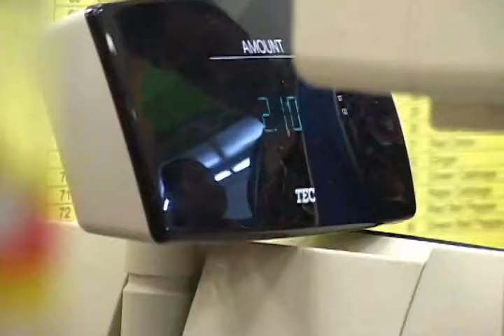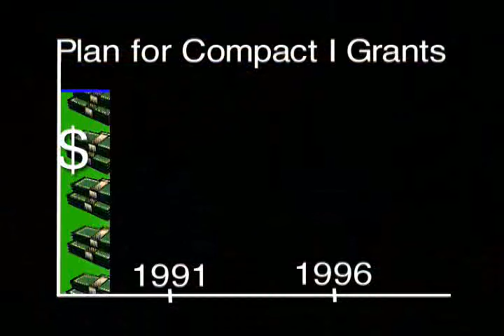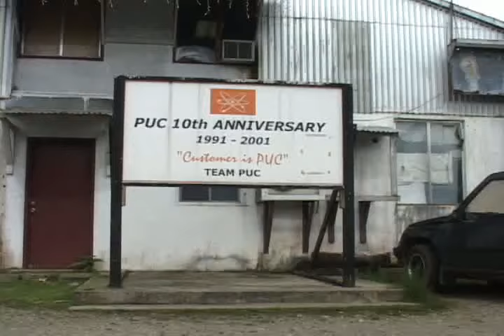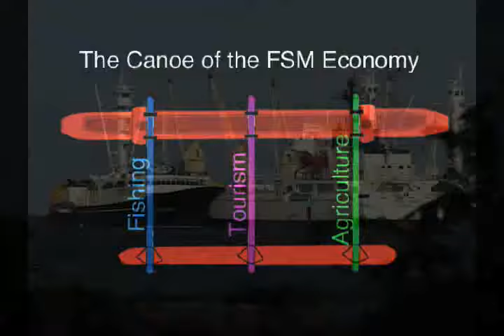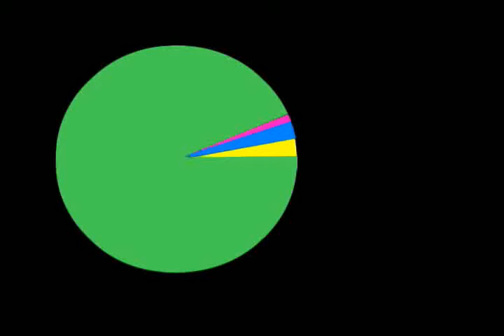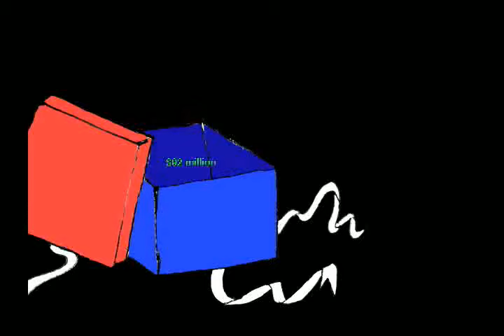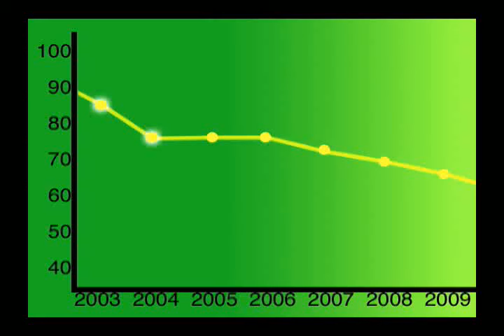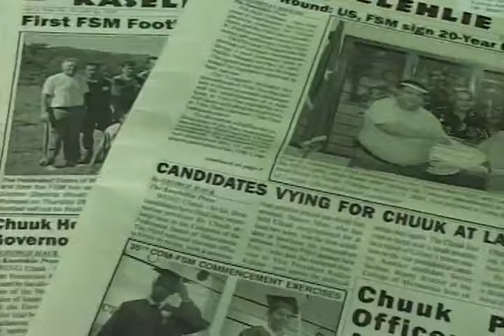Pushing Out To Sea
Micronesian Seminar Presents: Pushing Out To Sea

Source Video: 38_pushing_out_to_sea.mp4